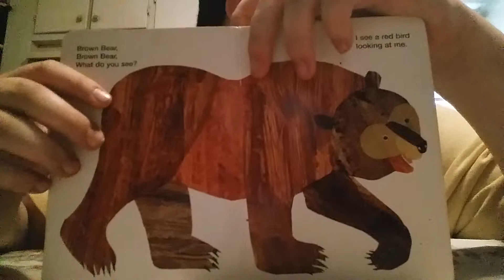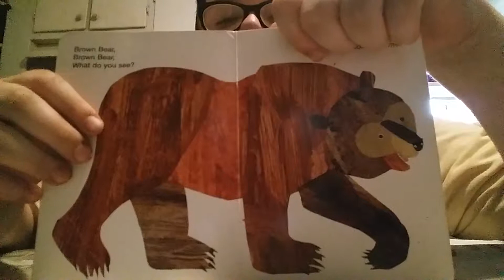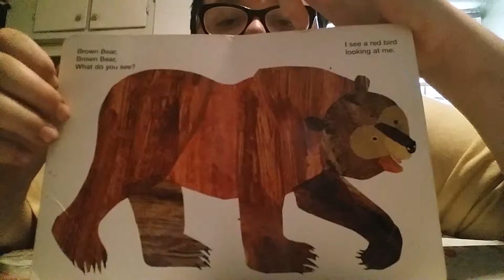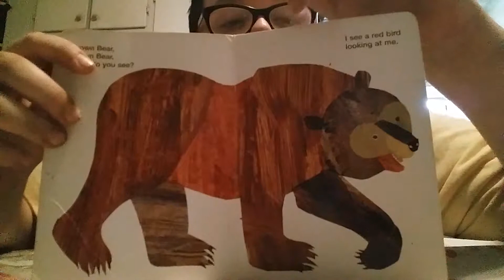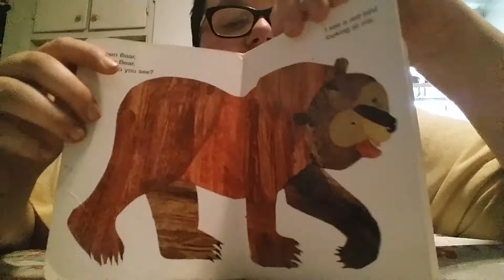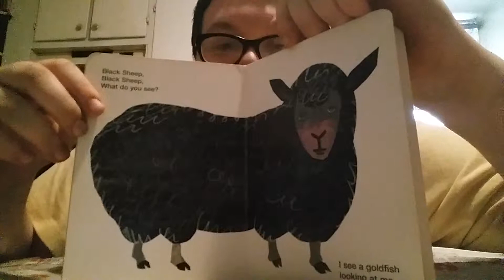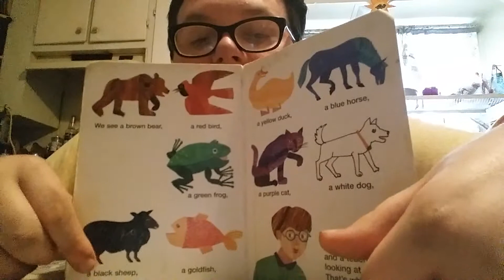Felix and the crystal ball episode 12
Between the lions